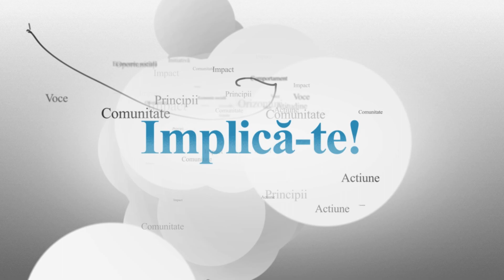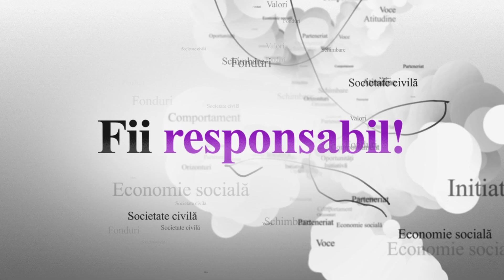Trafic de persoane, prelevare de organe, sclavie modernă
Emisiunea Vocea Schimbării a avut ca invitați pe dna. Ana Darie, manager de proiect S.A.F.E și pe sociologul Eugen Simion, Șef Serviciu D.G.A.S.P.C Neamț.